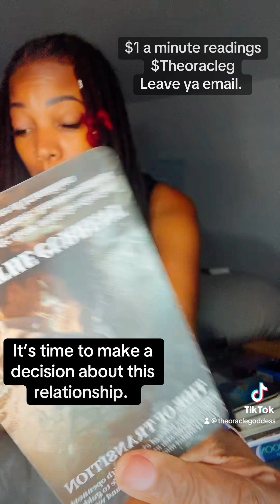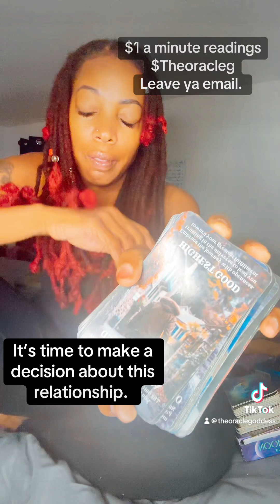It’s time to make a decision about this relationship.